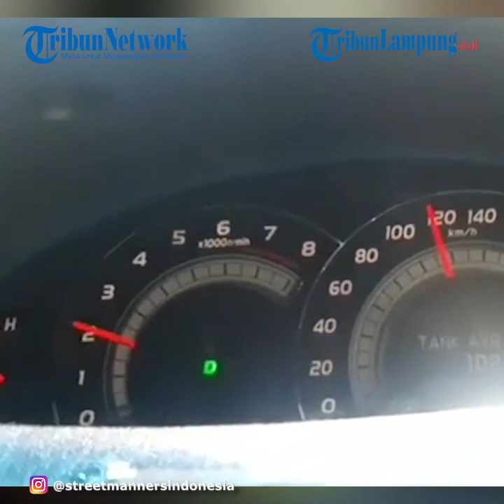Viral Video Pengendara Nmax Masuk Tol, Sukses Kelabui Polisi PJR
LAMPUNG.TRIBUNNEWS.COM - Belum lama ini, terjadi lagi insiden pengendara motor masuk jalur bebas hambatan atau jalan tol. Bahkan, terlihat pengendara motor tersebut berhasil mengelabui polisi.
Jalan tol di Indonesia tidak diperuntukkan bagi sepeda motor. Hal tersebut sudah diatur dalam Undang-Undang dan Peraturan Pemerintah. Namun, sampai sekarang, masih ada saja yang nekat dan sengaja masuk jalan tol.
Pada video yang diunggah oleh akun Instagram @streetmannersindonesia, terlihat ada pengendara skutik Yamaha Nmax yang tidak mengenakan helm. Disebutkan lokasinya di Tol Jagorawi menuju Bogor, Minggu (25/7/2021), pukul 12.00.
Pengendara motor tersebut bahkan berhasil mengelabui polisi Patroli Jalan Raya (PJR) dengan berkendara di balik mobil lain. Dalam video singkat tersebut juga terlihat pengendara Nmax tersebut memacu motornya dalam kecepatan tinggi.
Artikel ini telah tayang di Kompas.com